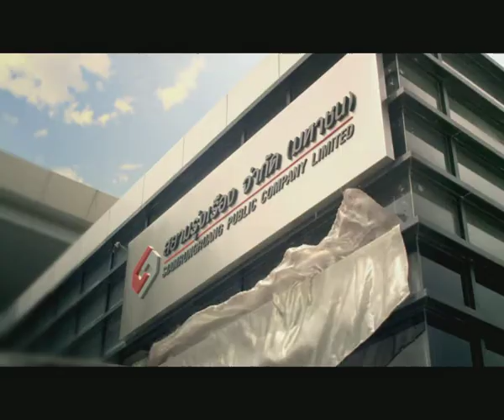เข้าใจชีวิต เข้าใจคุณ AIA Real Life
ทุกชีวิตมีความัน ความต้องการ และอุปสรรคที่แตกต่างกัน เอไอเอ เข้าใจทุกรูปแบบของชีวิตอย่างแท้จริง

tv commercials and Online video ad created by our team JUMP for our AIA client.